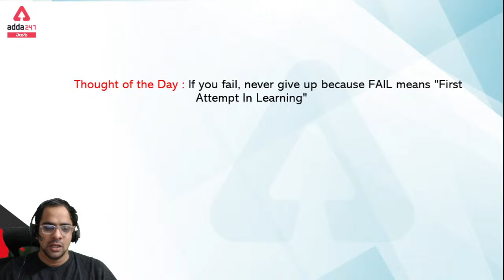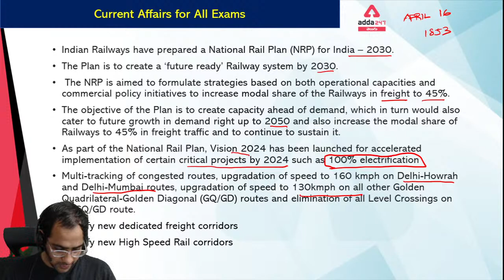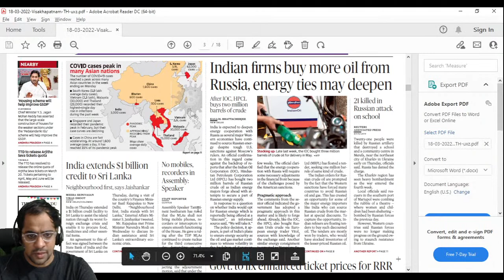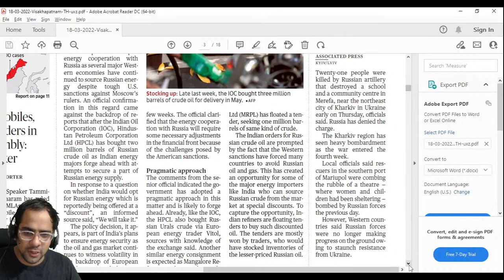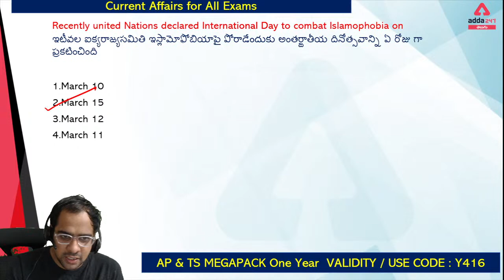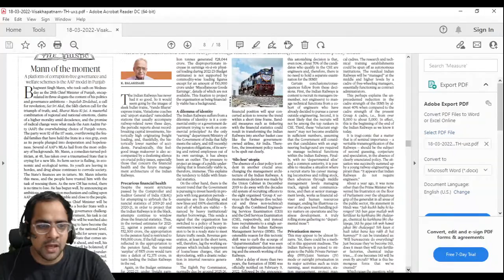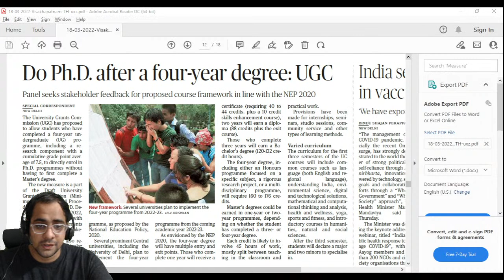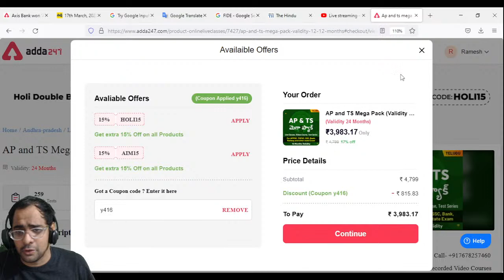Daily Current Affairs In Telugu | March Current Affairs (APPSC /SSC /RRB /ICAR and other Exams)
This video gives information about current affairs knowledge in Telugu for today i.e. 18th March 2022. We provide daily information on current affairs in Telugu.
Daily Current Affairs In Telugu | 18th March Current Affairs 2022